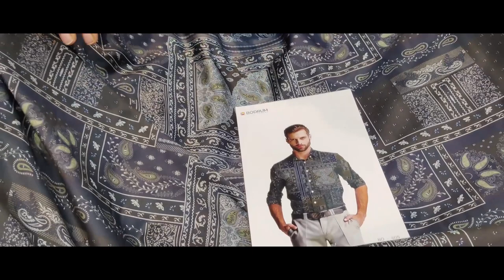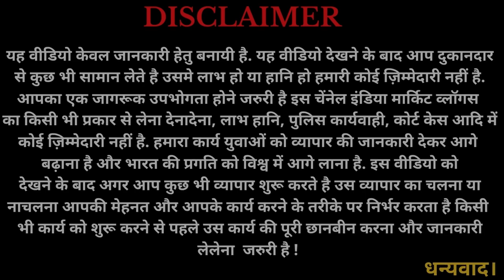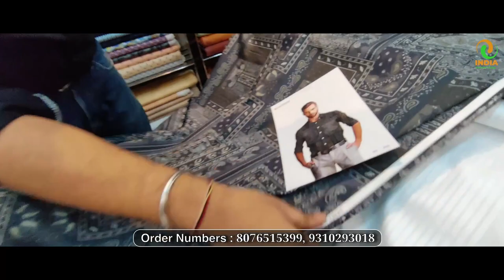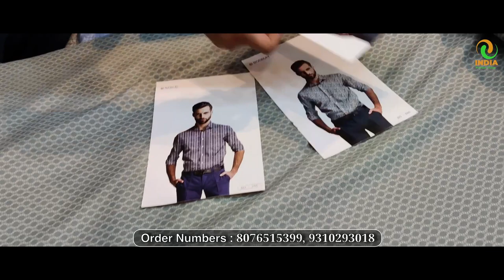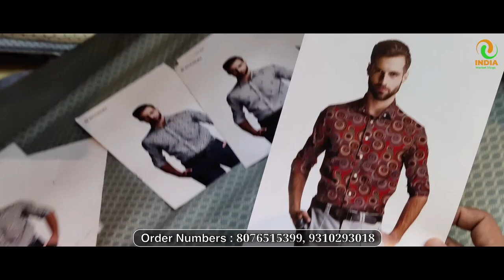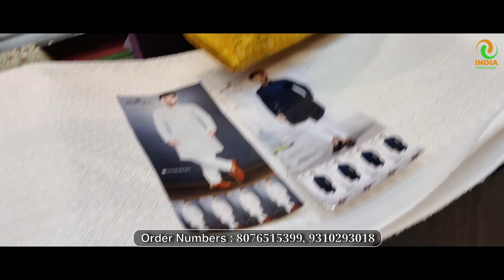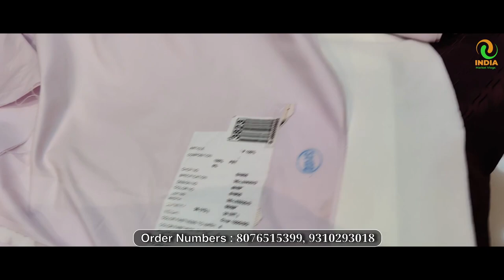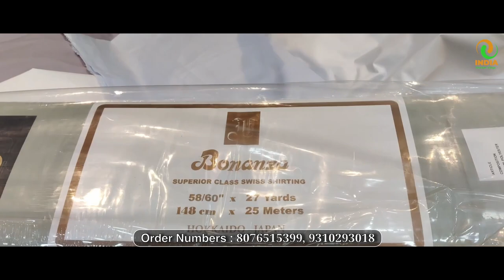सूटिंग शर्टिंग ब्रांडेड मीलों का कपड़ा | Suiting Shirting Fabric | Chandni Chowk fabric Market Delhi.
Shop Name : Khatuwala Creation
Shop Address : Shop No.9, First Floor, Baghdiwar, Chandni Chowk, Delhi-110006.